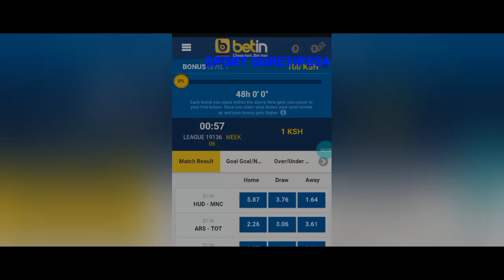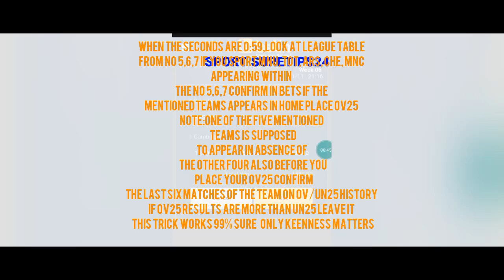LATEST OV25 BETIN LEAGUE TRICKS 100% SURE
When the seconds are 0:59,look at league table
From no 5,6,7 if you sport MNU, TOT, ARS, CHE, MNC appearing within the no 5,6,7 confirm in bets if the mentioned teams appears in home place ov25
Note:ONE OF THE FIVE MENTIONED TEAMS IS SUPPOSED TO APPEAR IN ABSENCE OF THE OTHER FOUR also before you place your ov25 confirm the last six matches of the team on ov/un25 history  if ov25 results are more than un25 leave it
This trick works 99% sure only keenness mattersFollow this link to join my WhatsApp group
New OV0.5/15/25/35/45 TRICKS COMMING JOIN THE GROUP 👇🏽👇🏽👇🏽👇🏽😃😃😃click and see wonders